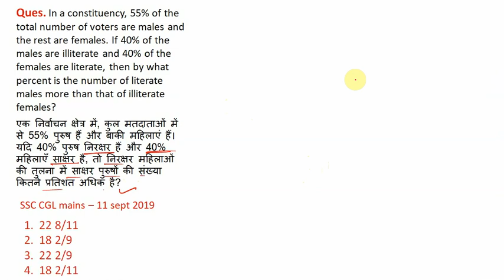ARITHMETIC QUESTION PRACTICE || PART-6||USEFUL FOR SSC CGL mains exam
in this video we have discussed some arithmeticquestions of previousyears for ssccglmains practice with some awesome techniques. follow us at TRIUMPH MANTRA for such kind of useful session